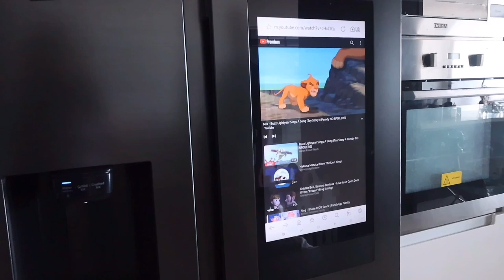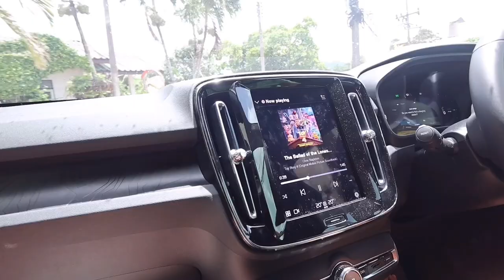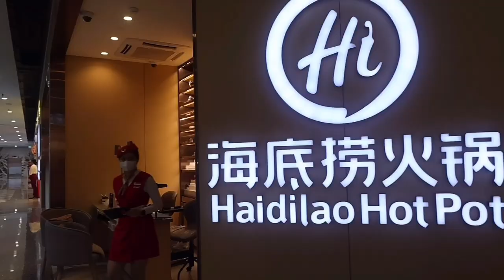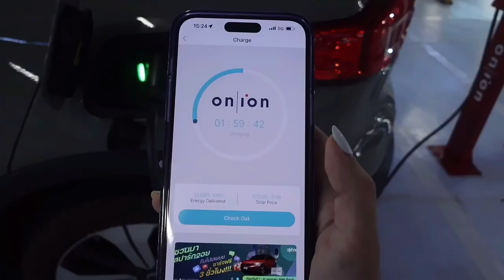JANET VLOG: วันอาทิตย์ วันสบายๆของครอบครัว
Another one happy day :)